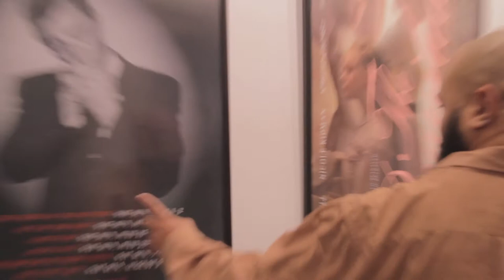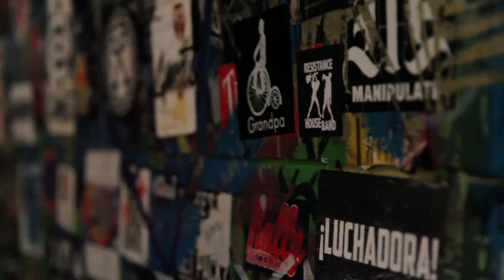Music City Select S2 E2 | Paul Horton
Paul Horton is a pianist, composer, filmophile and pie expert. As a member of the Alabama Shakes, he's toured the world and played before massive audiences. At his core, he's a dedicated husband, father and creative musician who's striving to achieve the elusive 'work-life balance' so many working musicians seek.

Thanks to Paul for giving us this glimpse into his life for episode 2 of Music City Select - Season 2.